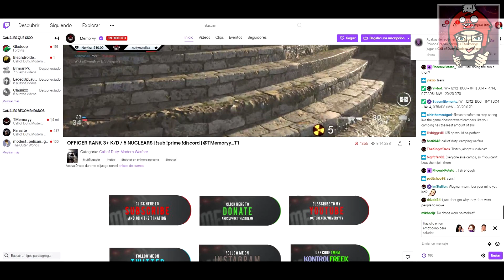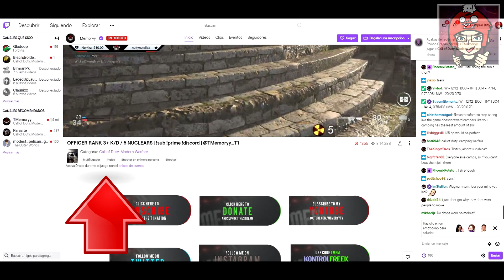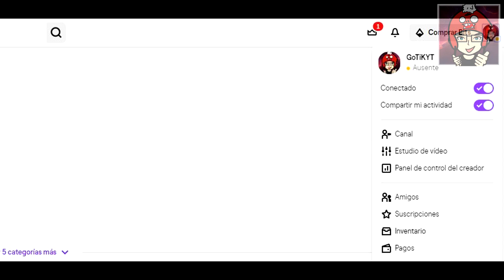MODERN WARFARE: Cómo Conseguir GRATIS (EMBLEMA ANIMADO, AMULETO, TARJETA DE VISITA) Exclusivos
MODERN WARFARE: Cómo conseguir GRATIS (EMBLEMA ANIMADO, AMULETO, TARJETA DE VISITA) Exclusivos en TWITCH mediante Drops

🎮 Juego en PS4 🎮